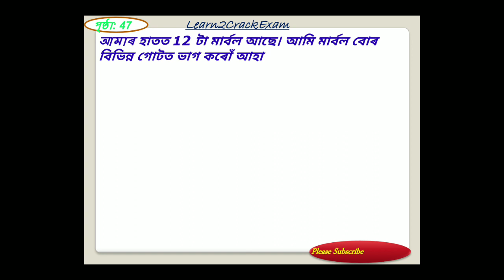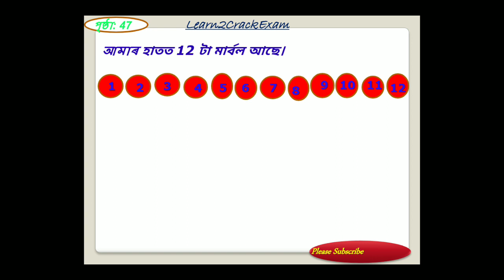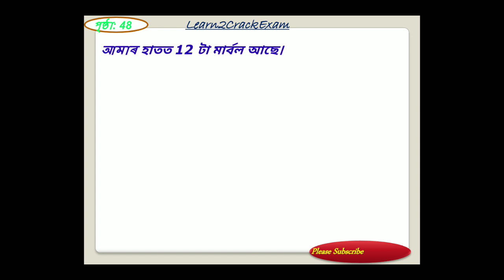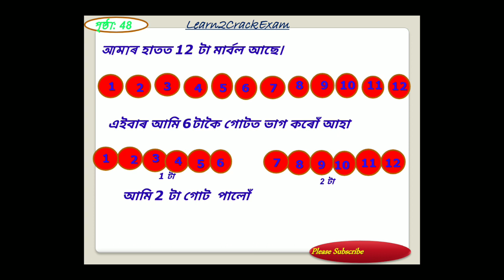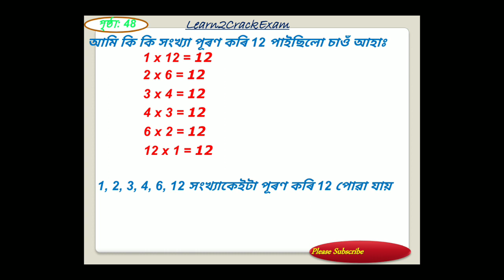Class V maths, Multiple and factors, Class V Mathematics for Assamese Medium Student, Class 5 Maths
পঞ্চম শ্ৰেণীৰ গণিতৰ আনবোৰ ভিডিওৰ লিংক তলত দিয়া হ'ল।